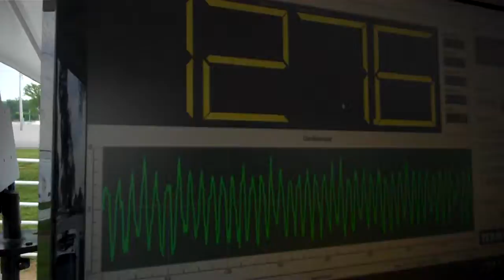Michael Van Mol - Park & Pound 2 - Lebanon TN - 6/23/2013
4 Incriminator Audio Lethal 15's
1 Sundown 3000d.